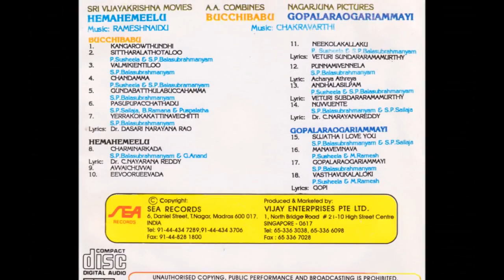Pasupupacchathadu | SP Balasubramanian songs in Telugu